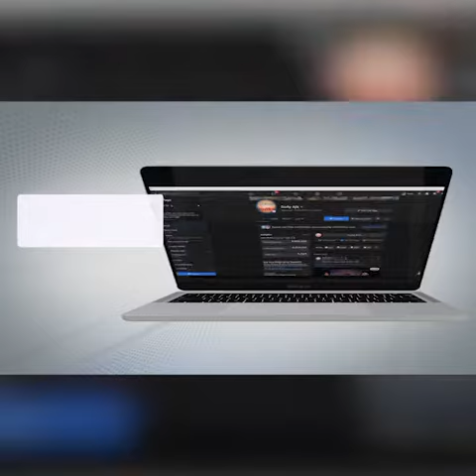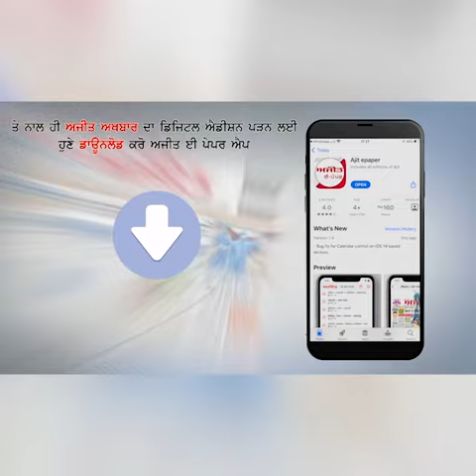ਬਜ਼ਾਰ ਦੇ ਗੁਲਾਬ ਜ਼ਾਮਨ ਖਾਣ ਦੇ ਸ਼ੌਕੀਨ- ਵੇਖੋ, ਸਾਨ੍ਹ ਨੂੰ ਵੀ ਹੈ ਗੁਲਾਬ ਜ਼ਾਮਨ ਖਾਣ ਦਾ ਸ਼ੌਕ